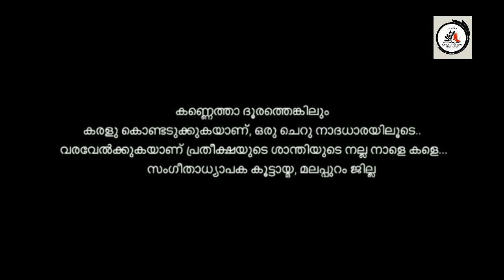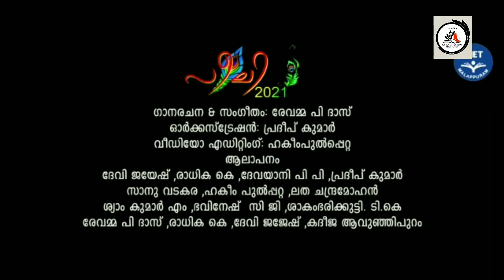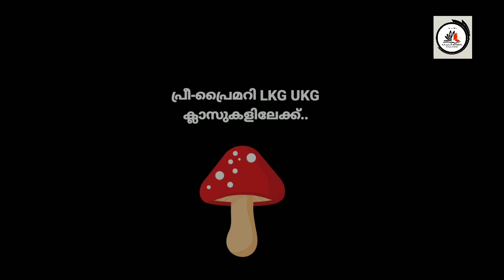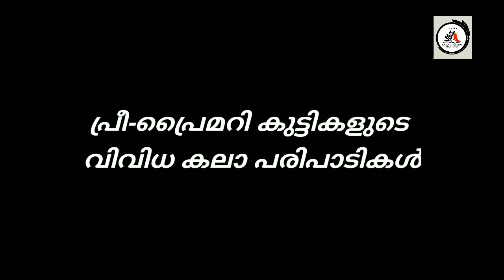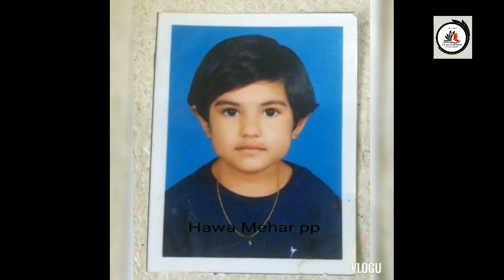പ്രവേശനോത്സവം 2021-22 | S.V.A.U.P School Iringavoor